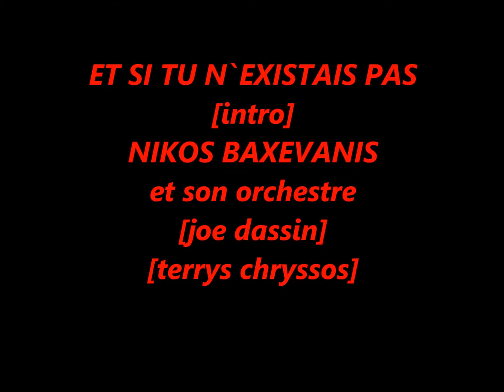ET SI TU N`EXISTAIS PAS - NIKOS BAXEVANIS et son orchestre